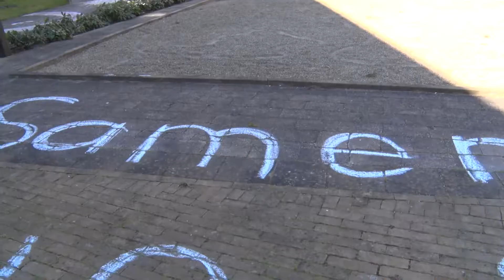Het SIRIS-Corona-Journaal - Wij denken aan jullie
'Samen staat we sterk' en 'Wij denken aan jullie' staat er met grote letters geschreven op de binnenplaats van woonzorgcentrum De Lisse in Asten.